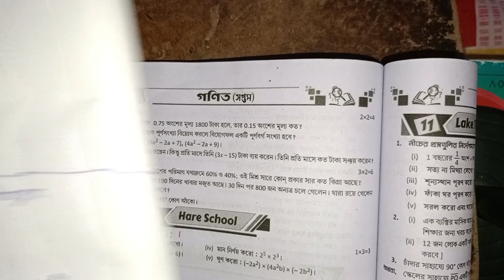RAY & MARTIN QUESTION BANK 2024 Math Class 7 Falakata High School (HS)